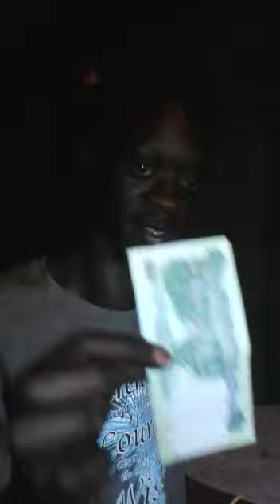LOL Cool Shady Nice In a Di Friday Yah